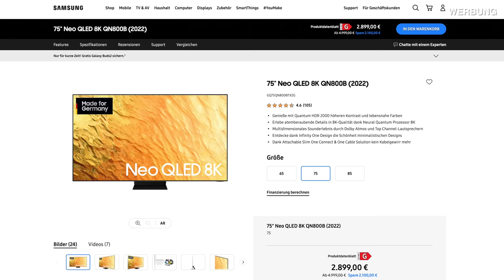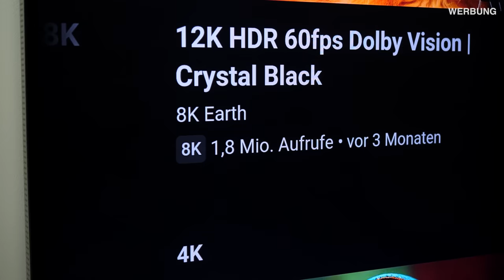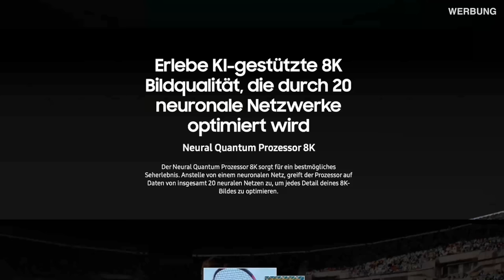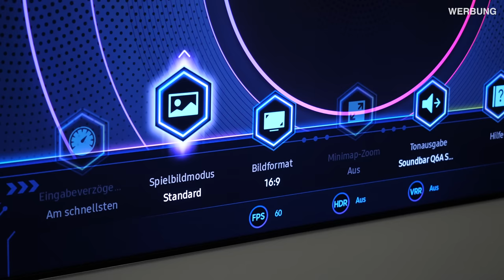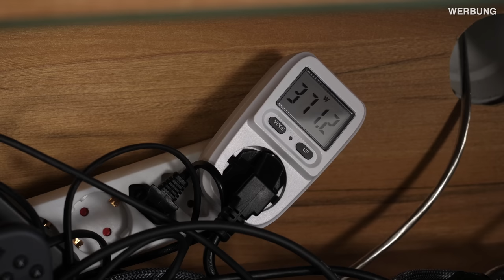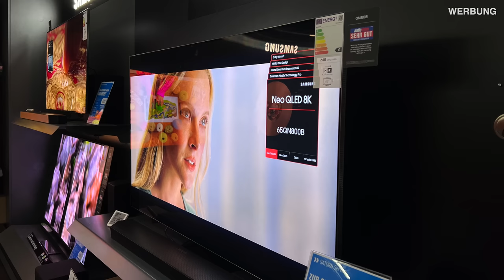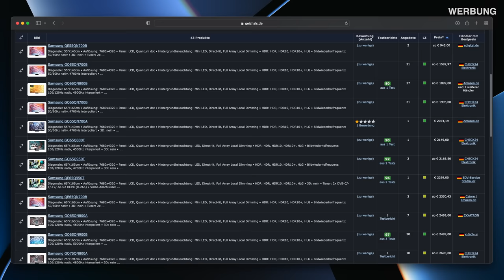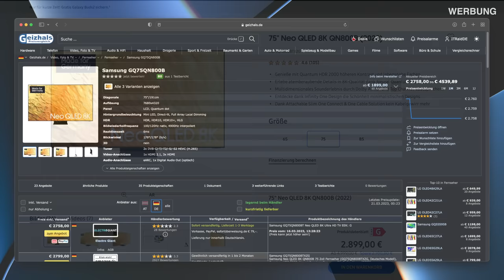Gaming in 8K? 🤯 Ein HighEnd TV mit einem großen Problem! - Samsung QN800B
Ein 8K Fernseher... Wie sieht das aus? Kann man darauf in 8K zocken?
Und macht so ein Teil schon Sinn? Alle Infos gibt es im Video :)

ÜBER MICH